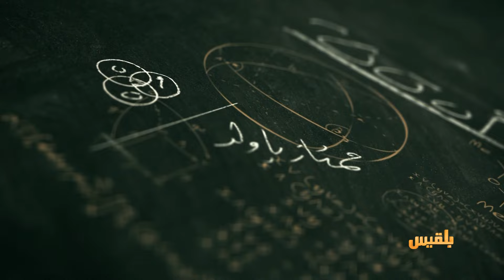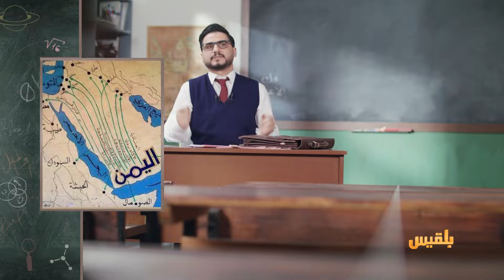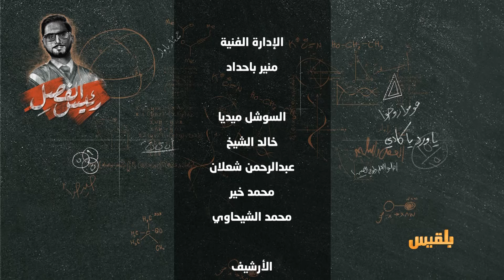رئيس الفصل | الحلقة 4 - فك الإعتباط | تقديم: محمد الربع